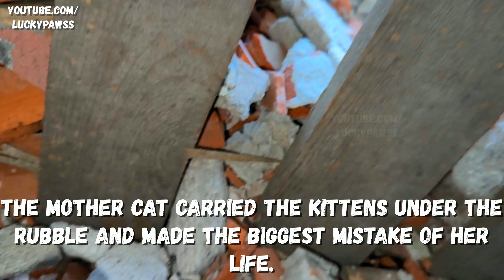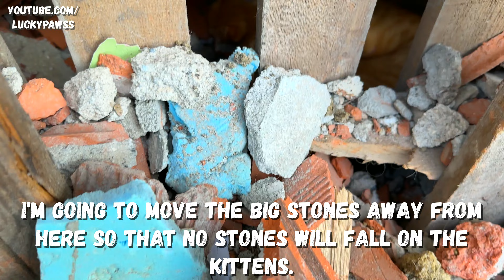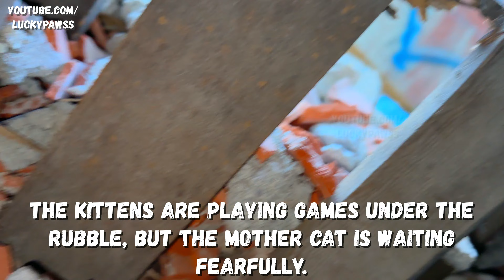The Mother Cat's Terrible Mistake: Trapped Kittens Under Rubble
if you're faced with the situation of rescuing a cat trapped under rubble or in a confined space, it's important to approach the situation carefully and prioritize the safety of both yourself and the cat. Here are some steps to consider:

Assess the Situation: Before attempting any rescue, assess the stability of the rubble and the safety of the area. Ensure that you're not putting yourself at risk while attempting the rescue.

Stay Calm: Cats can sense fear and stress, so try to remain as calm and composed as possible. This will help keep the cat calm as well.

Gather Necessary Supplies: Depending on the situation, you might need some supplies such as a flashlight, gloves, a blanket, a carrier, or a box to safely transport the cat once rescued.

Avoid Loud Noises: Cats are sensitive to loud noises, so avoid using heavy machinery or making sudden loud sounds that could further stress the cat.

Use Tempting Food: If you have access to the cat's favorite food or treats, use these to lure the cat out. Place the food near the opening where the cat is trapped, but not so close that it's unreachable.

Speak Calmly: Talk to the cat in a soothing and gentle tone. This can help reassure the cat and make it feel safer.

Minimize Movement: Limit your movements around the area to prevent further unsettling the cat. Sudden movements or vibrations could scare the cat deeper into hiding.

Provide Space: Cats can be skittish in stressful situations. Allow the cat some time to come out on its own if it feels safe to do so.

Use a Slow Approach: If the cat doesn't come out on its own and you need to intervene, approach slowly and quietly. Gently extend your hand, letting the cat sniff or rub against it.

Gentle Handling: If the cat is approachable, handle it gently but firmly. Lift it carefully, supporting its body, and place it in a secure carrier or box.

Be Prepared for Resistance: In some cases, the cat might be frightened or injured, leading it to resist being handled. Take caution to avoid getting scratched or bitten.

Check for Injuries: Once the cat is out of the rubble, carefully examine it for any signs of injuries. If the cat appears injured, contact a veterinarian for guidance.

Seek Medical Attention: Even if the cat appears unharmed, it's a good idea to have it examined by a veterinarian as soon as possible to ensure its health and well-being.

Remember, rescuing a cat from under rubble can be a delicate and potentially dangerous task. If you're unsure or feel that the situation is beyond your ability to handle safely, it's recommended to contact local animal control, a veterinarian, or a professional rescue organization for assistance.